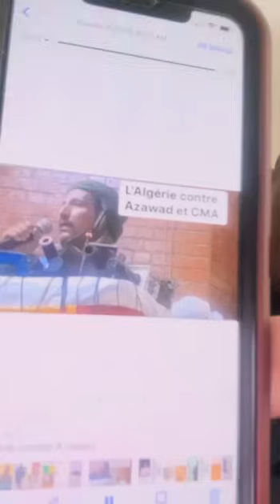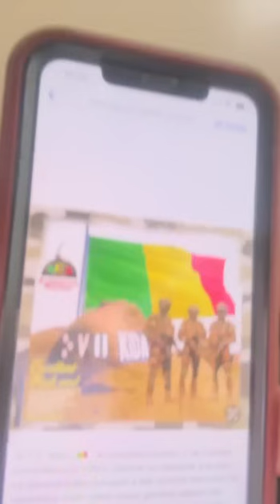Sekou tounkara très bonne nouvelle et beaucoup de surprises ecouter bien